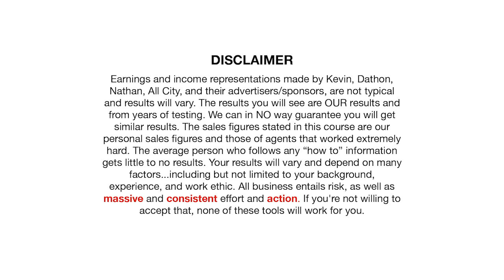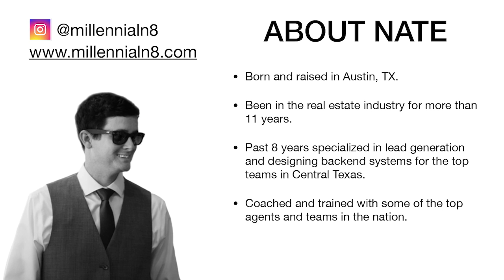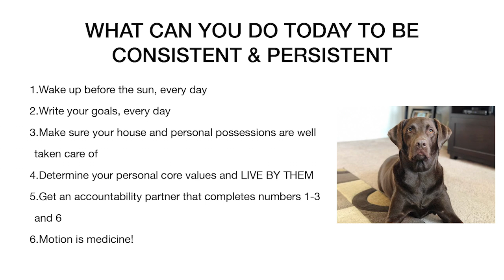How to Facebook & Youtube to create a Tidal Wave of Qualified Leads Part 3